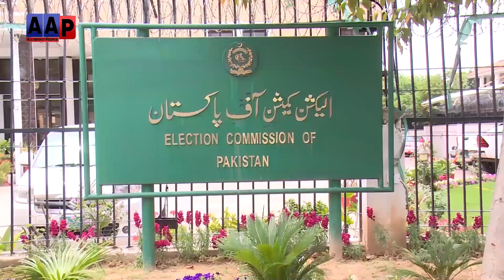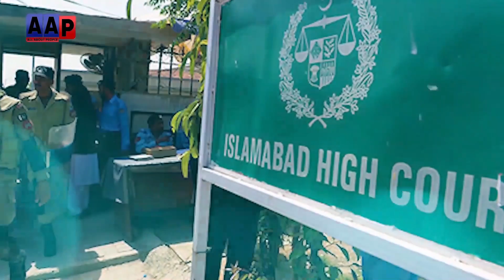شہباز سرکار کی بدنیتی، اسلام آباد میں الیکشن نہیں ہوسکے۔ بلدیاتی بل منہ پر دے مارا۔